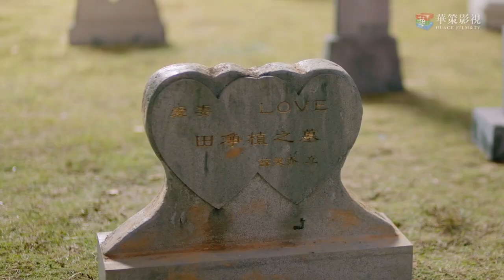她吃醋了！男主有长生不老的超能力，女主一想到以后他要和别的女人在一起就受不了！ | 虞书欣 魏哲鸣 | 我的奇妙男友2 My Amazing Boyfriend II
►剧集信息：
导演: 丁梓光
编剧: 水阡墨 / 王雄成
主演: 披拉·尼迪裴善官 / 虞书欣 / 李歌洋 / 田依桐 / 杨之楹 / 更多...
类型: 喜剧 / 爱情 / 科幻
制片国家/地区: 中国大陆
语言: 汉语普通话
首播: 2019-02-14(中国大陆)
集数: 38
又名: 我的奇妙男友2 / 我的奇妙男友第二季 / 我的奇妙男友 II 之恋恋不忘 / My Amazing Boyfriend Season 2 / My Amazing Boyfriend 2

►Synopsis：
Tian Jingzhi, 29 years old, is a well-known female B-list actress in show business. She brings mutant Xue Lingqiao back to the mortal's world in an accident and then starts their supernatural relationship. Wishing Tian can live a peaceful human life, Xue leaves when he's took his revenge. And Tian soon finds herself getting pregnant after their breaking up. To protect Tian and their baby, Xue comes back and lives next to Tian in secret. Tian gets more popular after her pregnancy unexpectedly, and is pursued by a mysterious young hunk Yun Zhen. The same with Xue, Yun is also a mutant and he is more than three hundred years old. Tian's uncle Qiu Yuebai, who was saved by Tian's grandpa Qiu Guolin, is a mutant too.